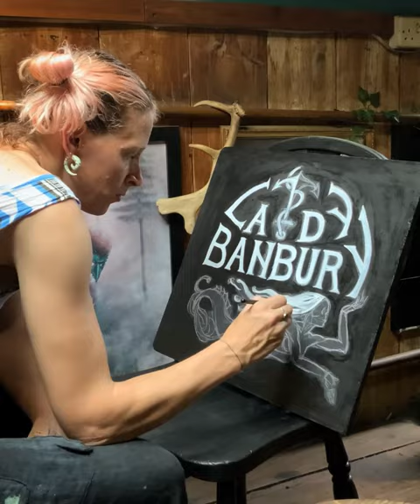Freelance lull? Commission yourself; Gothic Mermaid sign for my haunted boat- painting process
On the off chance nobody ever commissions me to paint a gothic siren sign for an elderly narrowboat, I commissioned myself. What is even the point of living on an old boat if you can’t conjure up a mermaid mythology to accompany it…….this was a lot of fun. The Legend Of Lady Banbury is brewing……

‘And you sang, “Sail to me
Sail to me; let me enfold you
Here I am, here I am
Waiting to hold you

Did I dream you dreamed about me?
Were you here when I was full-sail?
Now my foolish boat is leaning
Broken lovelorn on your rocks‘

The music is one of my favourite song covers ‘Song to the Siren’ by This Mortal Coil, remixed and with a splash of real mermaid calls from the depths of Wolvercote canal.